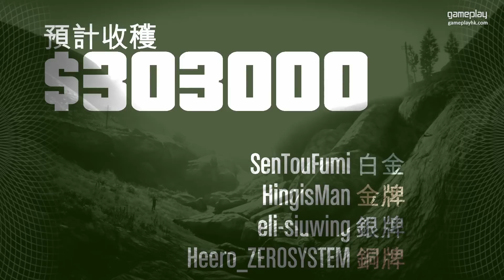GTA Online「Heists」首輪募資: 完成 (Part 6/6) 多角度拍攝 | 打劫任務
我們精心製作多角度鏡頭, 令大家可以觀看不同玩家同時發生的事情,  咁你睇人打劫咪會更開心囉!

GTA Online 搶劫任務 -- 首輪募資:  Part 6

GTA Heists 終於 update 喇 , 一齊睇下搶劫任務更新有咩正野啦~